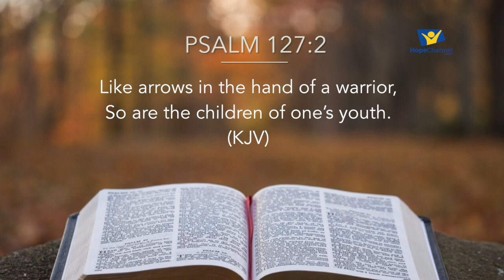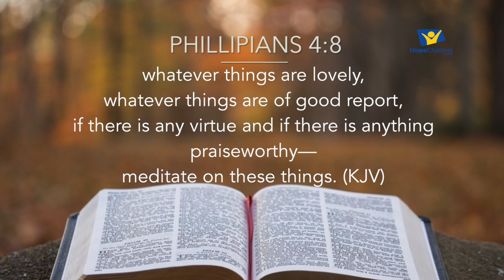I am a youth leader in church, what more?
Join in this discussion as we populate a discussion on Youth in service and growth. Share your views as we progress.